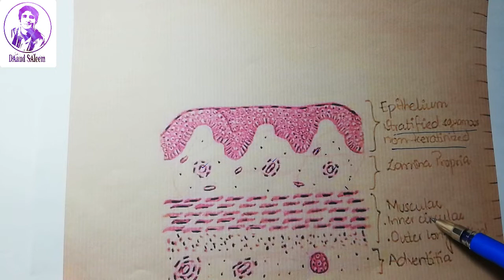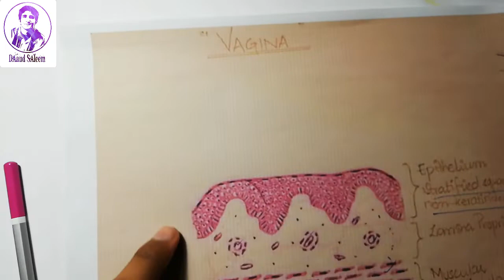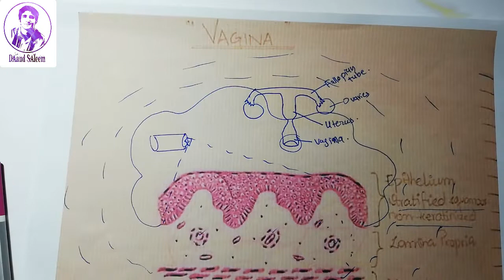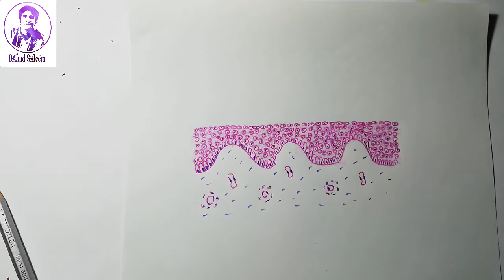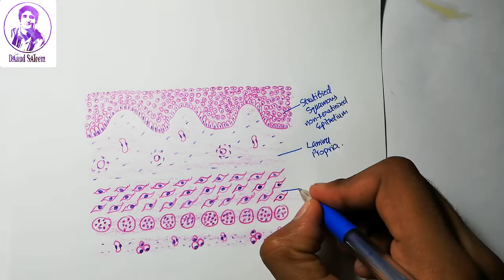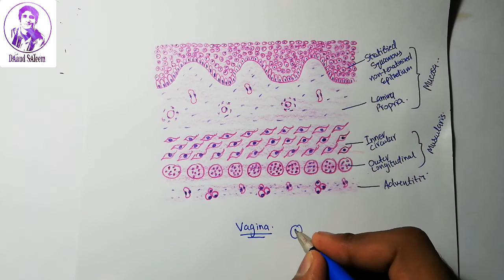07 How to Draw Vagina/Histology/Female Reproductive system/Urdu-Hindi/2nd Year MBBS